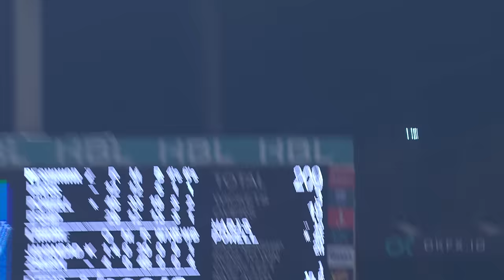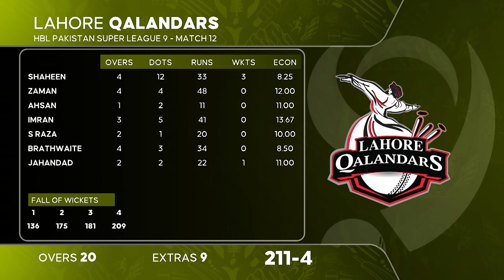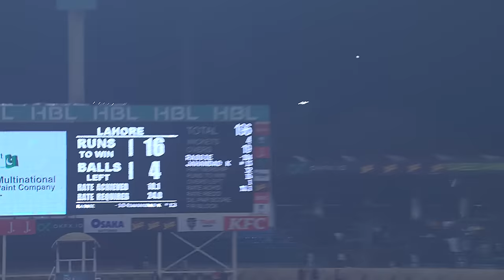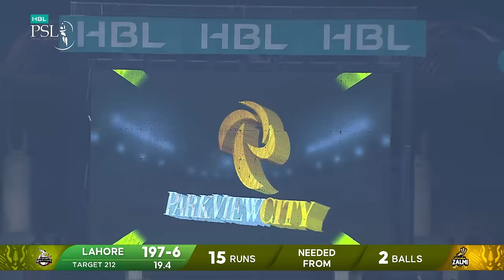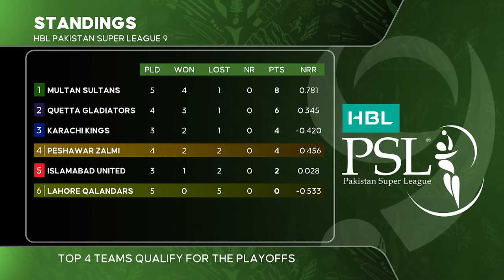Full Highlights | Lahore Qalandars vs Peshawar Zalmi | Match 12 | HBL PSL 9 | M2A1A